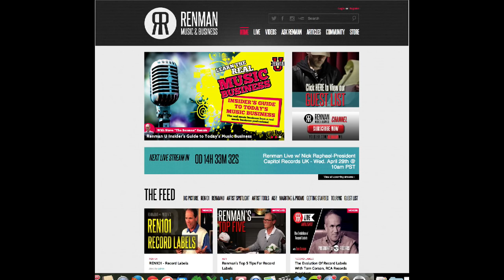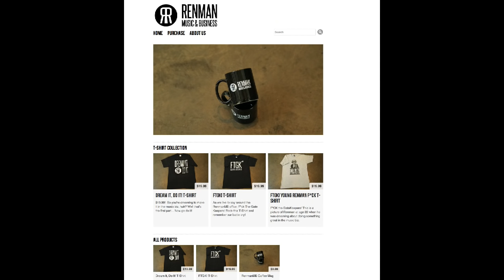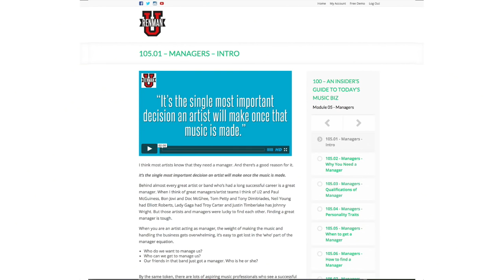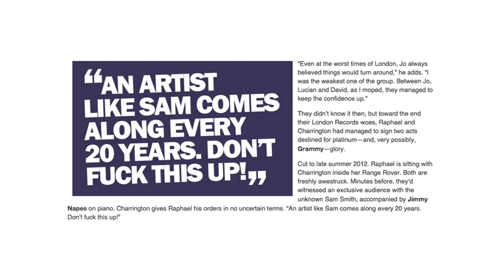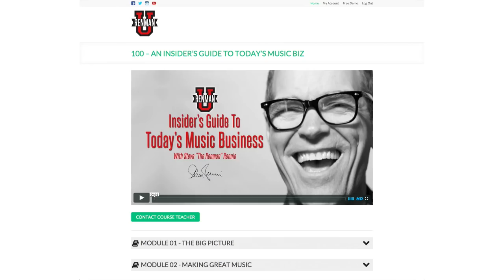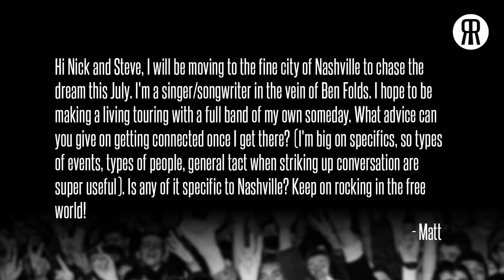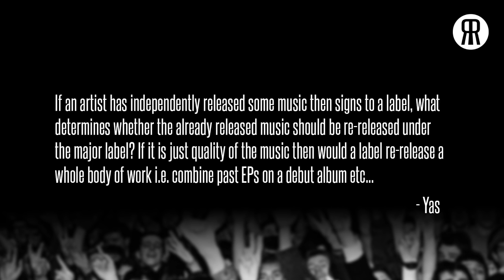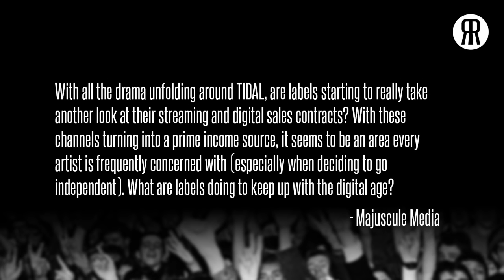Nick Raphael, Record Exec - Renman Live #106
Nick Raphael is the one of the top A&R execs in the whole of the music business. He's signed some huge artists  including Sam Smith, Five Seconds of Summer, and Jay Z to name a few. He is the President of Capitol Records in the UK and joined Renman to talk shop and answer questions from aspiring artists and professional looking to learn more about how to deal with record companies. Here is a guide to the highlights.

4:50:00 Nick Raphael Intro
6:05:00 Getting Started
11:47:00 Finding Your Calling
14:55:00 Getting Into Labels
19:30 Transitioning into Labels
22:30       Member Question: How do I get in your club?
25:10 A&R
28:48 Role of A&R
31:41 What Do You Look for in an Artist
35:40 How Important is Social Networking to You?
38:20 How Important is the Manager of an Artist when signing
42:42 Caller Question: Thoughts on label services or sub labels?
45:50 Best Way to Connect with an A&R
50:02 Caller Question: How Important is an Exisiting Fanbase when signing an artist
54:30 RenmanU Plug
55:00 Picking the Right Partners
1:03:33 Keeping Relationships
1:10:00 RenmanU Plug
1:10:30 User Question: Does my son's band needs to change from Alternative to Pop?
1:19:35  Networking
1:24:00 What happens to artists existing catalog once they are signed
1:25:00 Streaming

End Broadcast

Founded by legendary music manager Steve Rennie, RenmanMB is your one stop for the best advice and education on today's music business.   Check out our “Renman U Insider’s Guide to Today’s Music Business” course. This course is for any person who aspires to a career in the music business as an artist or music professional. Test your MUSIC BIZ IQ and then try our FREE DEMO

I’ll explain in a practical way all the key areas of today’s music business including making music, music publishing, record labels, touring, building a professional team, marketing and promoting your music, and understanding the key points in band agreements, record deals, publishing deals, managers, and management contracts. I’m also going to talk about what it takes to get your head in the right place to do something great in this business.

If you're looking to do something great in today's music business than RenmanMB is for you! With over 100 live shows and 500+ videos, we're talking with the smartest, most talented artists and music professionals about today's music business.